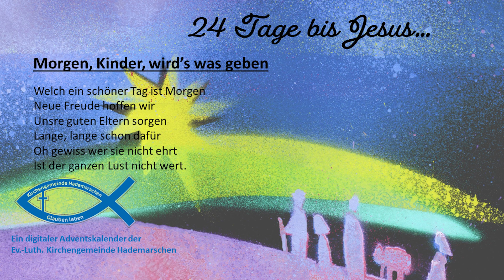„Was bedeutet denn nur der Stern?“ - 24 Tage bis Jesus… - 16.Dezember.2022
Vielen Dank an die Kunst-AG der Theodor-Storm-Dörfergemeinschaftsschule:
Elisa, Emily, Julia, Lena, Marie und Tilda aus der 3c
Helena, Rosemarie, Kaya und Freya aus der 3d
Dana, Leni und Chance-Aurel aus der 4c
Anna, Eleanor, Maylin, Retal und Viona aus der 4d
… und ihre Lehrerin Jana Saarup!

Text: Dresden (1440), Leipzig (1545)
Melodie: Dresden (1440)
Arrangement/Orchester: Reinhard Noeske

Text:   Diana Krückmann nach einer Idee von Katharina Wilhelm
Szenenbild:  Christiane Schulz
Arrangement/Orchester: Reinhard Noeske
Kamera/Schnitt:  Erik Schulz
Idee/Realisation: Diana Krückmann